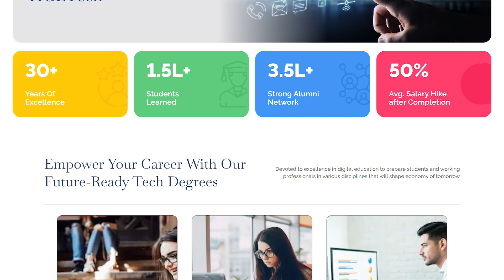Insights by Amity University Online: How technology is empowering students to navigate their career?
Bridging the gap between Academia and Industry!

In our latest episode of 'Insights by Amity University Online', Srimathi Shivashankar, CVP & Global Head of EdTech Service Business at HCLTech, shares expert insights on how technology is empowering students to navigate their careers. Discover how Amity University Online and HCLTech are collaborating to offer cutting-edge programs that bridge the gap between academia and industry, providing students with the skills and expertise needed to thrive in the modern workforce.

Watch this episode and discover the future of education and career development!